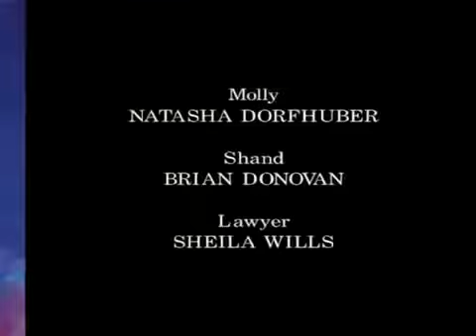★★ Sweet Temptation ★★ Based on a True Story ★ Lifetime World Premieres 2017